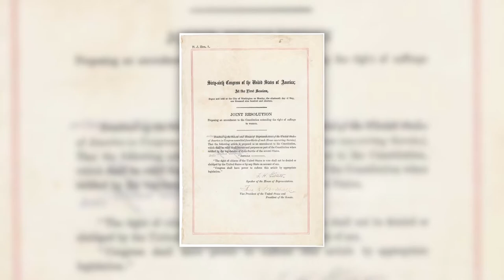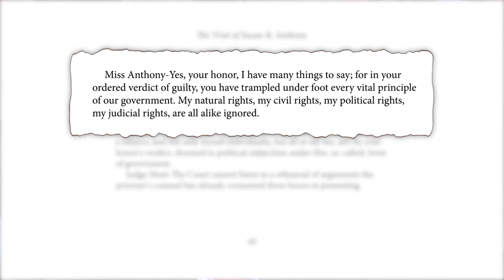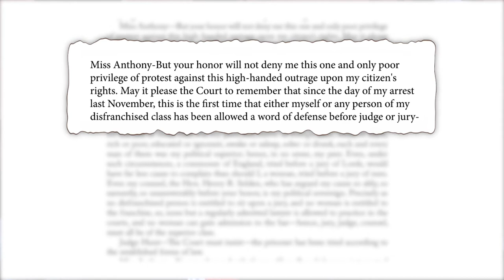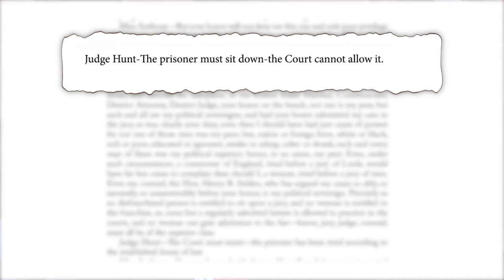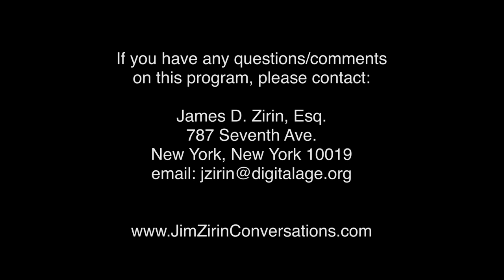How Did Women Get the Vote? | Conversations with Jim Zirin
This year marks the centennial of the 19th Amendment guarantying women the right to vote. The amendment came after a 50-year battle, which included the bizarre 1873 trial of suffragist Susan B. Anthony, for the crime of trying to vote as a woman. She Votes-Our Battle for the Ballot podcaster Lynn Sherr tells Jim Zirin how it all went down.

Recording Date
09/22/2020
First Air Date
11/09/2020

CNJZ04003